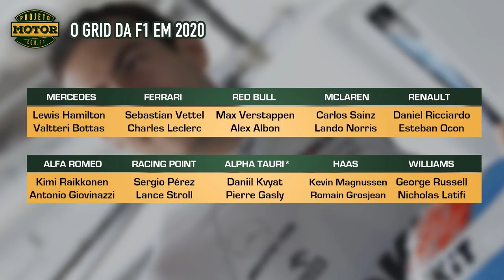LATIFI NA WILLIAMS e o grid completo da F1 em 2020 | Debate Motor #187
Com a confirmação de Nicholas Latifi na Williams, o grid da F1 em 2020 está completo. Analisamos as duplas e as ausências - como a de Nico Hulkenberg - nesta edição do Debate Motor.